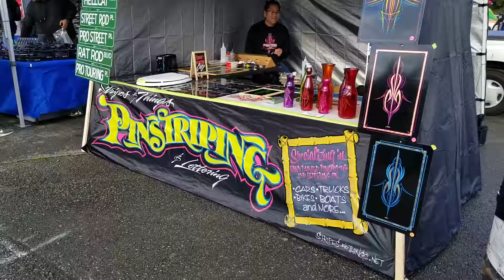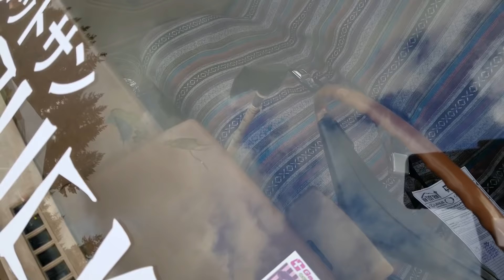NW TOY RUN at Pacific raceways 2018